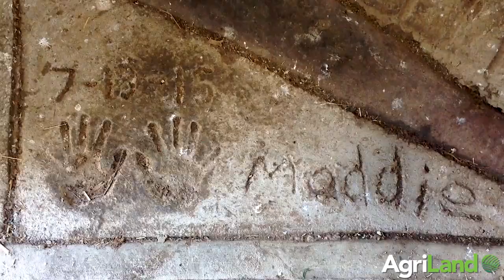AgriLand visits a family dairy farm in Walton, Kentucky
Future of family farm model under threat in US